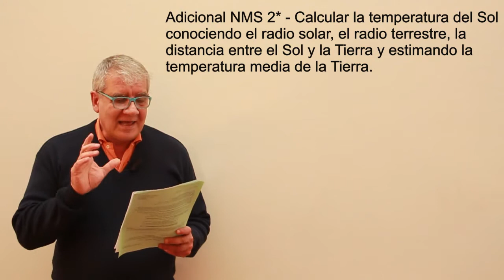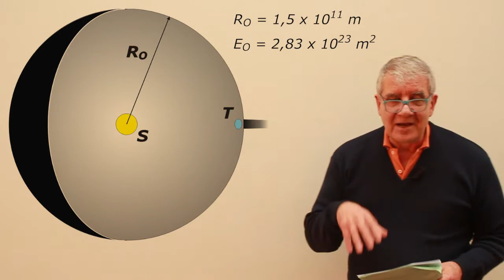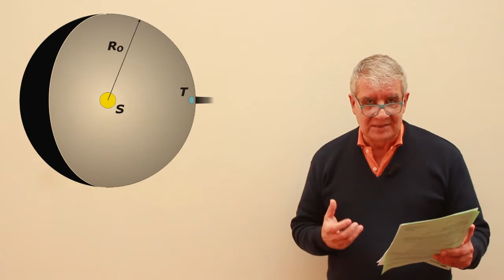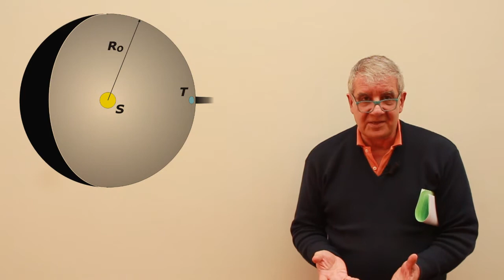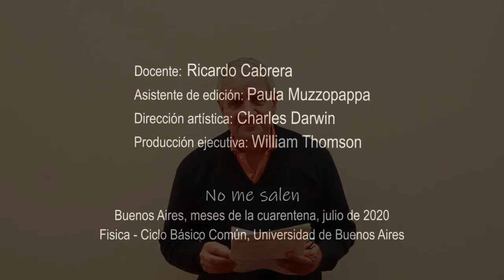Ejercicio N02 - Radiación (temperatura del sol)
Física, termodinámica, transmisión del calor, radiación. Nivel secundario y universitario. Complemento del curso de Biofísica del CBC, UBA. El contenido de este video se corresponde con la versión escrita disponible en:
No me salen, Ricardo Cabrera, ricuti.
Créditos de las incrustaciones: Tierra, Joaquín Aramendía,
Fe de erratas: JS me advirtió de este error, el promedio de temperatura a la que irradia la Tierra no está bien estimado, no sería 10 ºC sino -17 ºC, ya que lo que hay que tomar en consideración es la temperatura de la alta atmósfera, la capa más externa de la Tierra. Aún así sigue siendo una buena aproximación.